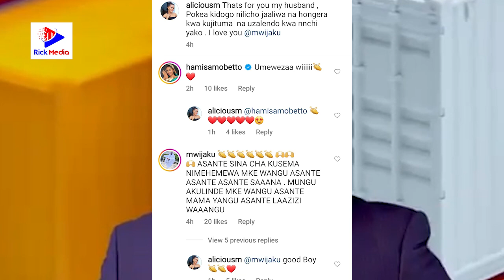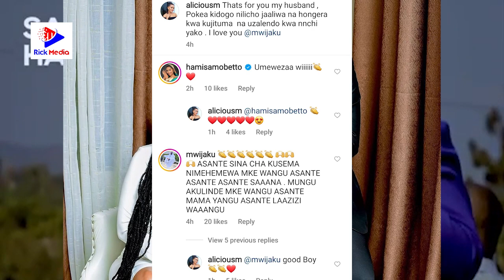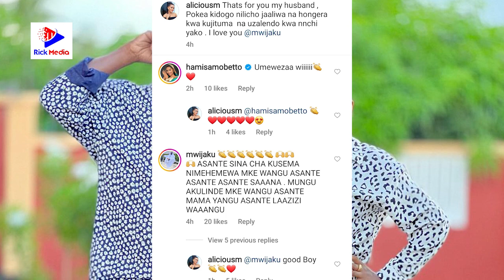Mwijaku apewa zawadi ya GARI na Mke wake/Hamisa Mobetto atia neno juju ya Gari hilo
DC wa Instagram Mwijaku amekuwa na siku njema sana hii ni baada ya kupewa zawadi ya gari na mke wake anayefahamika kwa jina la Alice